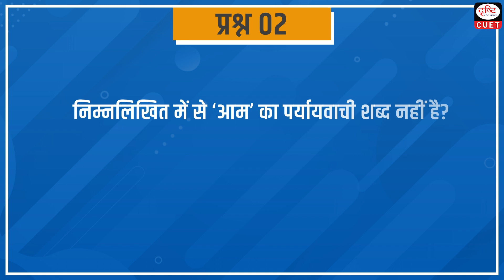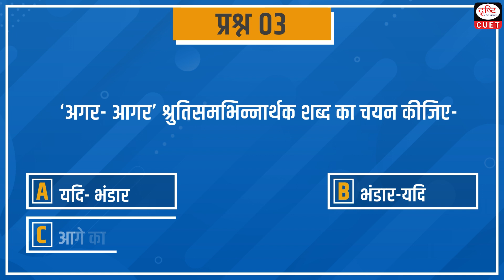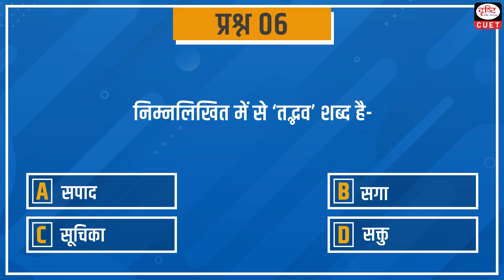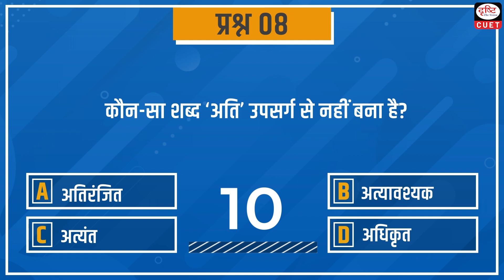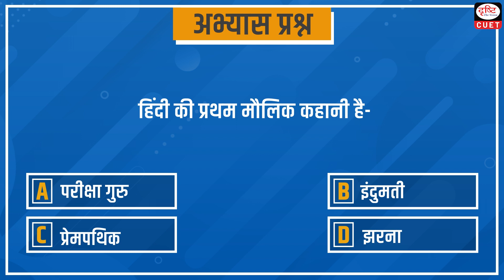CUET 2024 |सामान्य हिंदी | MCQ Test| Episode 36| Drishti CUET Hindi